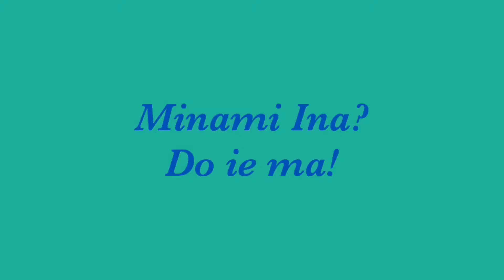Baca Peribahasa Batak Toba!